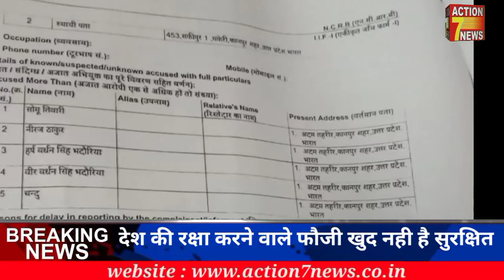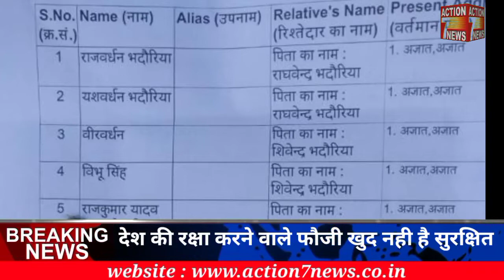@ फौजी अपनी जान बचाने के लिए भटक रहा है कानपुर के चकेरी थाना क्षेत्र मैं